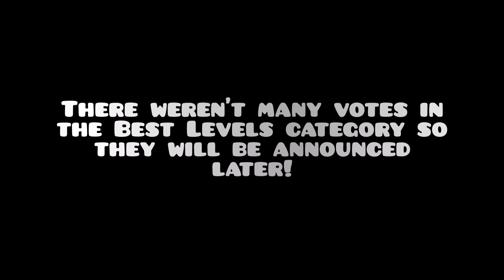Ferret GDPS Awards | Nominees